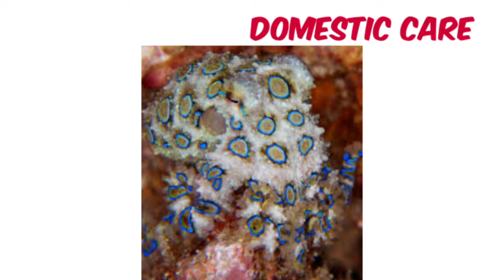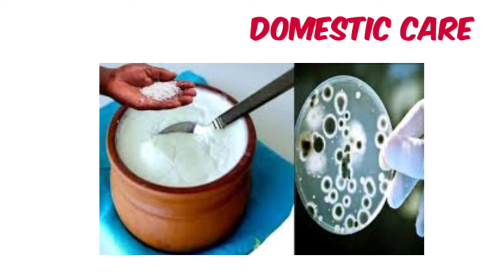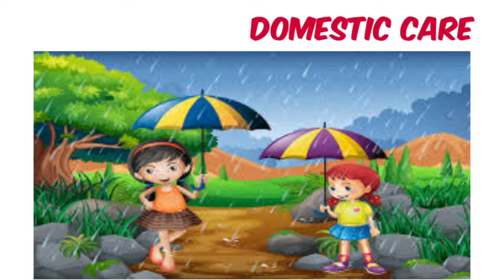दही खाने का सही तरीका और दही खाने के लाभ || Health benefits and right method of eating curd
Domestic Care : दही खाने का सही तरीका और दही खाने के लाभ || Health benefits and right method of eating curd. A health video by Rituraj.